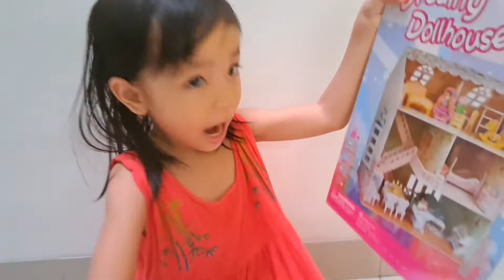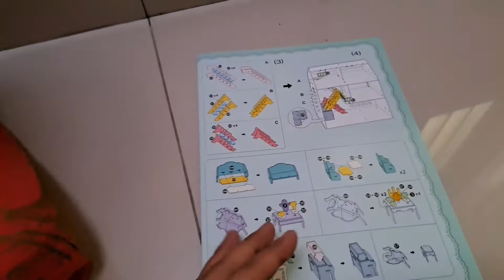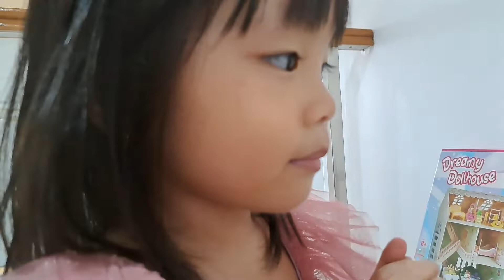BERMAIN RUMAH BONEKA DREAMY DOLLHOUSE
Yuk teman-teman main dengan 3D puzzle Dreamy Dollhouse from Cubicfun. Dijamin anak-anak tidak akan bosan deh😃🤩

Support selalu Cece 3d channel ya dengan
rumahbarbie cubicfun dolls dollhouse anakpintar creative rumah boneka, rumah boneka raksasa untuk permainan anak-anak, rumah boneka barbie, rumah boneka dufan, rumah boneka boba di sakura, rumah boneka kertas, rumah boneka boba sakura, rumah boneka raksasa untuk anak-anak, rumah boneka barbie baru dengan kolam renang, rumah boneka berhantu pondok indah,

Follow ig aku juga di : Cece3dfamily
Sampai Jumpa 😀